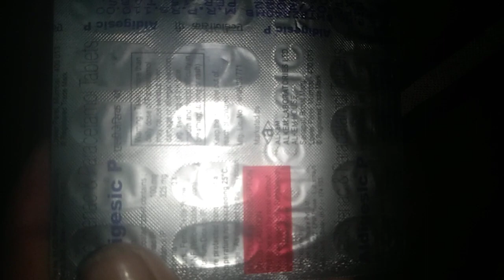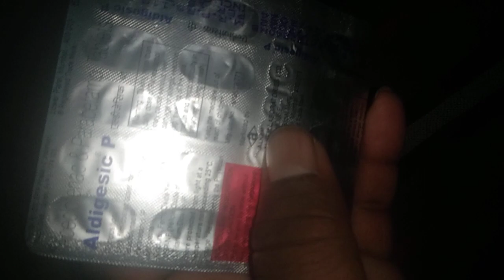दर्द कैसे भी हो गया है Aldigesic टेबलेट से तुरंत आराम पाये।